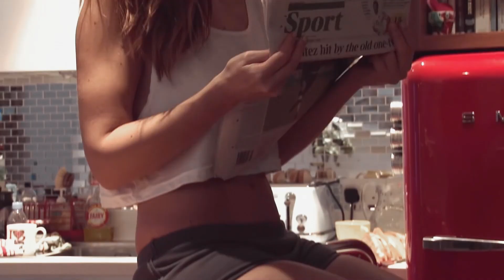Children Of The Revolution ( T.Rex/Marc Bolan ) Marcus Nimbler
Children Of The Revolution
performed and programming by
Marcus Nimbler
written by Marc Bolan

Children Of The Revolution - Lyrics

Yeah
Well, you can bump and grind, it is good for your mind
Well, you can twist and shout, let it all hang out
But you won't fool the children of the revolution
No, you won't fool the children of the revolution, no no no
Well, you can tear a plane in the falling rain
I drive a Rolls Royce 'cause it's good for my voice
No, you won't fool the children of the revolution, no no no, yeah
No, you won't fool the children of the revolution
No, you won't fool the children of the revolution, no way, yeah, wow